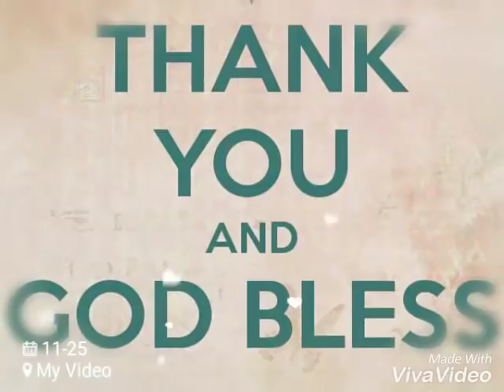Happy Birthday Noven Belleza Nov 26 2016